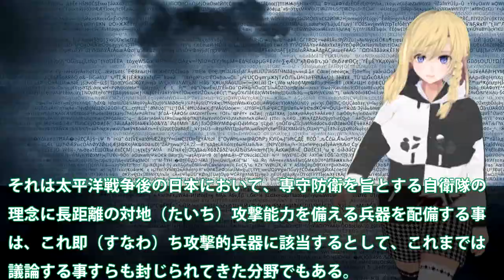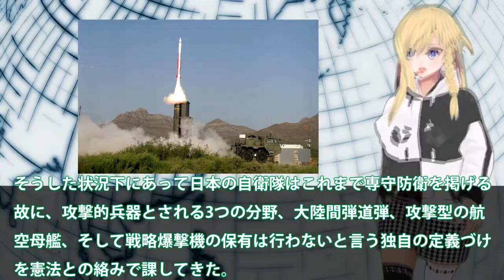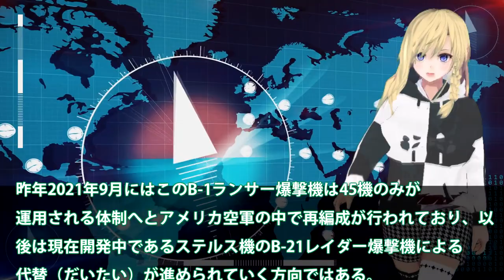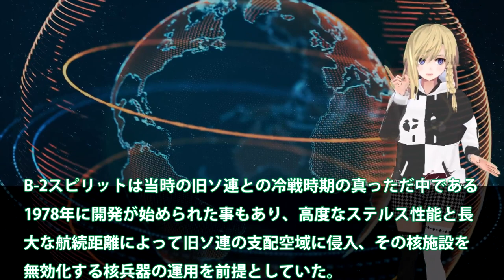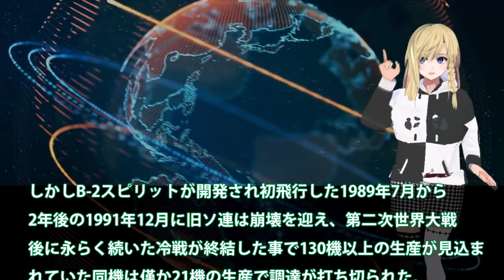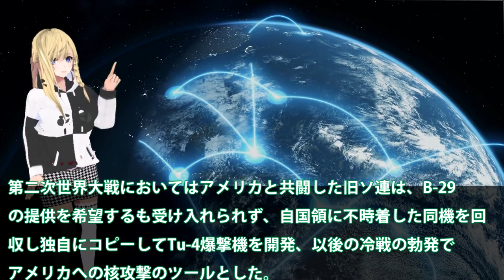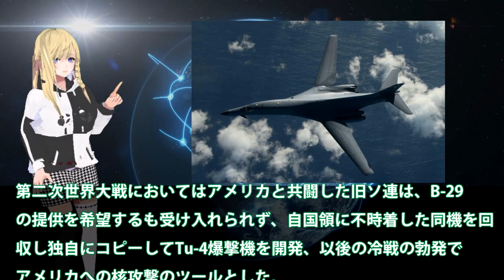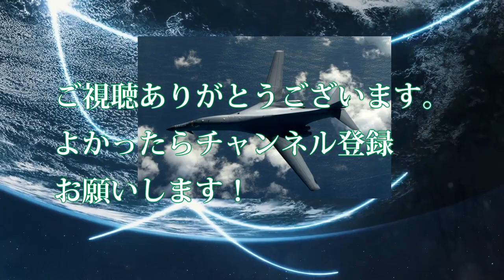米軍スクランブル発進B1で対応か！中露爆撃機が日本海へ異例の対応？日本もスクランブルで対応だが韓は・・・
関連動画
英対潜艦が暴露した、中共原潜の致命的欠陥。「クイーン・エリザベス」空母打撃群がインド太平洋地域に。中共の093型原子力潜水艦を発見。
中国「日本の潜水艦技術にはお手上げだ。原潜でも勝てない！」隣国「我が国の潜水艦は浮上すら出来ない！羨ましすぎる」

引用・転載「出典：海上自衛隊ホームページ」
引用・転載「出典：航空自衛隊ホームページ」
引用・転載「出典：陸上自衛隊ホームページ」